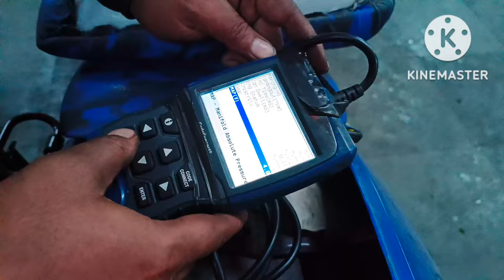VLOG#18💕NILIMA BIKE SERVICE & MY OFFICE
Only Bong Raju
Kishalay Raju Guha Vlog
Raju Guha
Abhijit Chowdhury